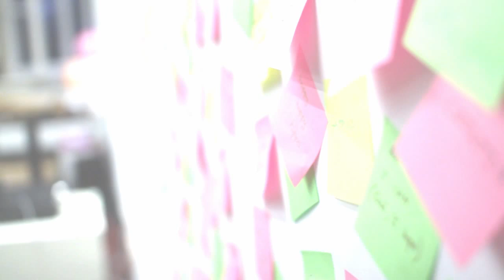ART FOR EVERYBODY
Exiting movie about an international youth exchange ART FOR EVERYBODY! There are no borders for human being! Best words to describe this movie - art and inclusion.

Project was financed by EU program ERASMUS+